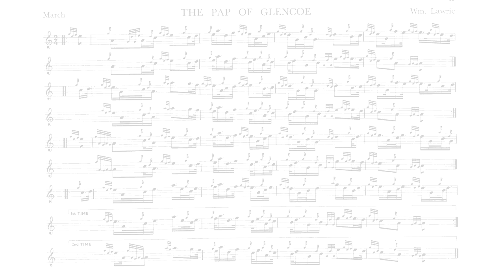William Lawrie - 2/4 March in A, "The Pap of Glencoe" (performance Jordan Alexander Key)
William Lawrie (also “Laurie”) (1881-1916): Given the talent as both a performer and a composer, William Lawrie's premature death at 35 years old in 1916 remains to this day one of piping’s greatest untimely losses. A native of Ballachulish, Argyll, William was initially taught bagpipes by his father, but later he took up formal instruction under the renowned piper and bagpipe composer John MacColl, with whom William was always close.

As a performer, William was accomplished at a young age. In 1910, he became only the second piper ever to win the Gold Medals at both Oban and Inverness in the same year and added Clasp to his Inverness Gold Medal the following year. William won competitions for his performances of competitive 2/4 marches and the idiomatic Scottish dance diptych, strathspey-reel.

William Lawrie’s primary legacy is as a composer and the few compositional gems that he gave the piping world before his untimely death. Due to his premature death, his output was small – less than 20 tunes; however, nearly all of his works are of high quality and demonstrate great promise as a composer. He had a gift for tuneful and distinctive melody and wrote both insightfully idiomatic as well as creatively forward-thinking music for the bagpipes. Despite his small output, some of his compositions are still widely played and well-known among bagpipers today; such famous tunes include the 9/8 retreat march The Battle of the Somme (popular as the tune to accompany the highland dance ‘The Lilt”), the competition 2/4 march Captain Carswell, and the competition 4-parted strathspey Inveraray Castle.